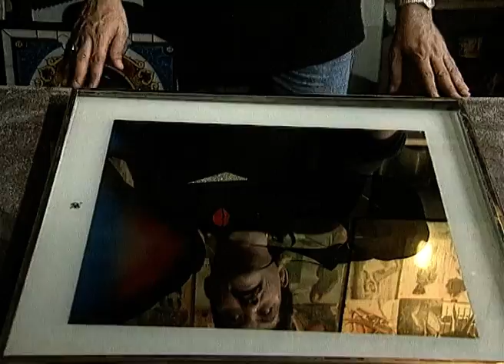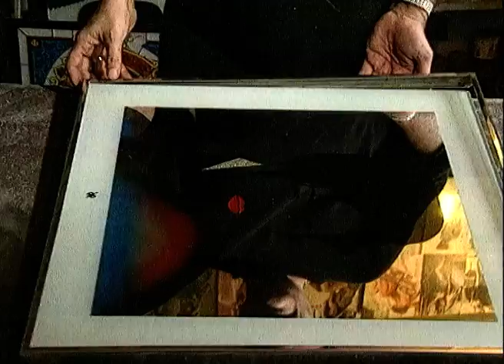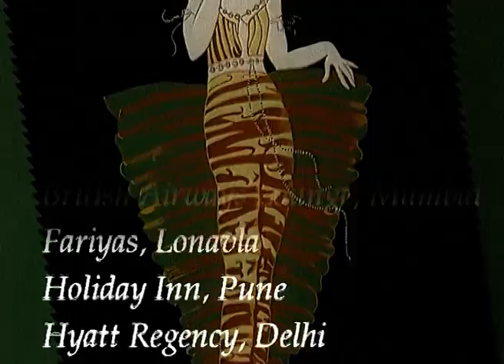Aashiana - Full Episode 31 - DIY Home Decoration Genius Ideas